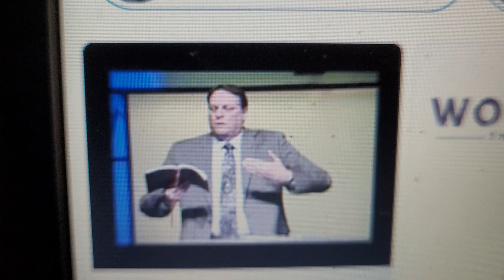April 26, 2022